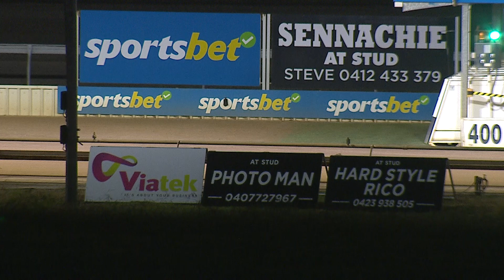WGL THU 02 MAY 24 R12